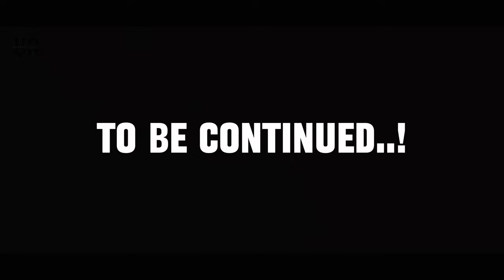DYBBUK - The Beginning | Unlogical Artist | Takbir Hossain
In Jewish mythology, a dybbuk (/ˈdɪbək/; Yiddish: דיבוק, from the Hebrew verb דָּבַק‎ dāḇaq meaning 'adhere' or 'cling') is a malicious possessing spirit believed to be the dislocated soul of a dead person. It supposedly leaves the host body once it has accomplished its goal, sometimes after being exorcised

Produce By : Unlogical Artist
Stroy Writer : Takbir Hossain & Ikhwan Sheikh
Camera Man: Ruhul Amin & Jihad Ahmed
Cast : Takbir Hossain & Ikhwan Sheikh & Abusufian Safin & Mohammad Fredaus Islam